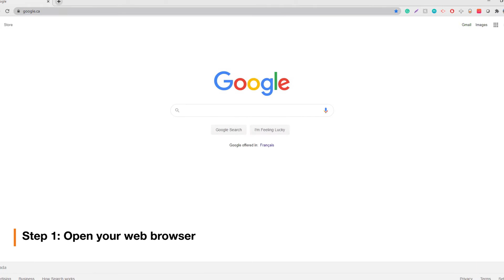Accessing your Gen-Ex My Account